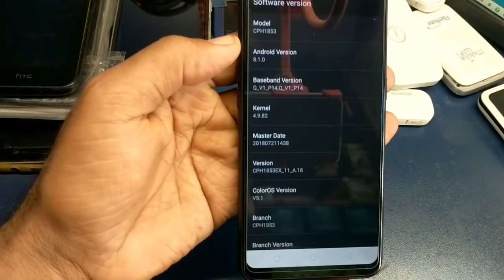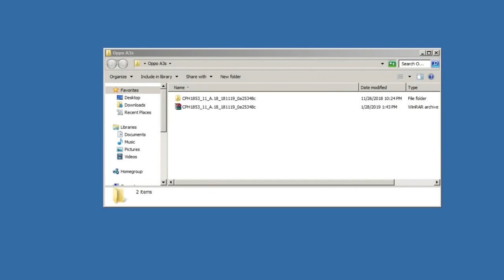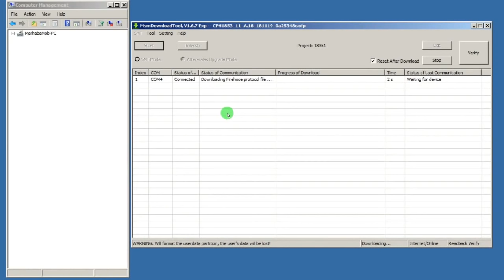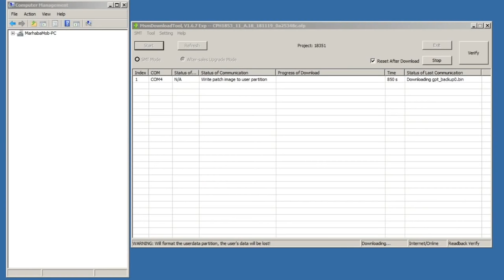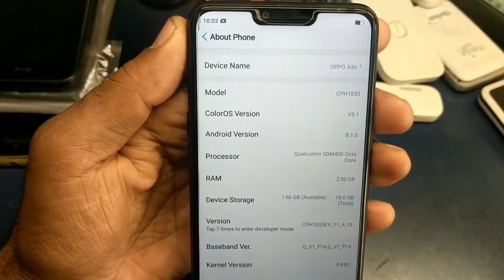All Oppo New Models Pattern Lock, Password, FRP, Flash Done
Dear Subscribers..!! In this video, I'll show you how to remove All Oppo New Models Pattern Lock, Password, FRP, Flashing done without any device.Only USB cable and PC required for this operation.

OPPO WORLDWIDE BEST SERVICE
We Are Main Source For Oppo Best And Instant Service
All Latest Models Supported:
Pattern Locks Flashing Demo Fix Pin Locks
✔ OPPO F1S pattern lock, password, FRP lock remove
✔ OPPO F3 pattern lock, password, FRP lock remove
✔ OPPO F9 PRO pattern lock, password, FRP lock remove
✔ OPPO F7 pattern lock, password, FRP lock remove
✔ OPPO F9 pattern lock, password, FRP lock remove
✔ OPPO F5 pattern lock, password, FRP lock remove
✔ OPPO A83 2018 Mtk pattern lock, password, FRP lock remove
✔ OPPO A71 QUALCOMM pattern lock, password, FRP lock remove
✔ OPPO FIND X pattern lock, password, FRP lock remove
✔ OPPO A7 pattern lock, password, FRP lock remove
✔ OPPO AX7 pattern lock, password, FRP lock remove
✔ OPPO A3S pattern lock, password, FRP lock remove
✔ OPPO A5 pattern lock, password, FRP lock remove
✔ OPPO REALME 1 pattern lock, password, FRP lock remove
✔ OPPO REALME 2 Pro pattern lock, password, FRP lock remove